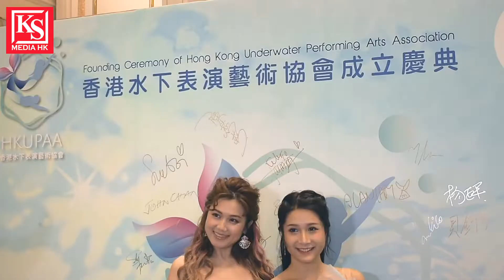白雲 Snowy「香港水下表演藝術協會」創辦人／常務副主席，以一身性感美人魚打扮出席成立慶典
2022 年 8 月 20 日-香港水下表演藝術協會（Hong Kong Underwater
Performing Arts Association，下稱：協會）正式成立。協會為香港註冊的非牟利組織，由百餘名水下從業員於 2022 年發起，首個致力創造及推動「水下表演藝術」行業的可持續發展及對海洋保育的關注。
香港水下表演藝術協會成立 協會於 8 月 20 日正式成立，於深灣遊艇會隆重舉行就職典禮，逾三十名來自不同界别的佼佼者岀席就職典禮，並成功邀請香港特別行政區政府商務及經濟發展局副局長陳百里博士 JP 及 行政會議成員高永文醫生出席支持。
協會邀請了以下人士擔仼榮譽顧問：
• 香港社會活動家 林貝聿嘉博士 GBS, OBE, JP
• 體育界知名人士 貝鈞奇先生 SBS, MH
• 香港旅行家和探險家、極地博物館基金創辦人 李樂詩博士
• 香港藝術中心董事、新華集團法律總監 蔡關頴琴女士 BBS, MH, JP
• 百福來（集團）有限公司董事長 王敏馨女士
• 香港男演員、編劇和導演 張達明先生
協會目前有 30 名創始理事，分別來自教育界、演藝界、文化界、運動界與傳媒界，創辦人為蔡頌思、白雲、陳蕊蕊、林育泉和黃鈺琪，當中由蔡頌思擔任創會主席。

蔡頌思 Jocelyn Choi 《水下的童話》Official Music Video ｜聯乘【香港水下表演藝術協會】 全港首個水下作品